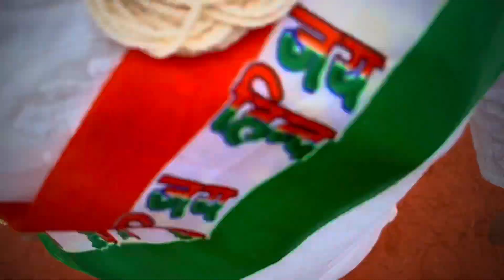Happy Independence Day ✨💕🇮🇳 | Dynamics dance academy | ladies batch ( basics step )